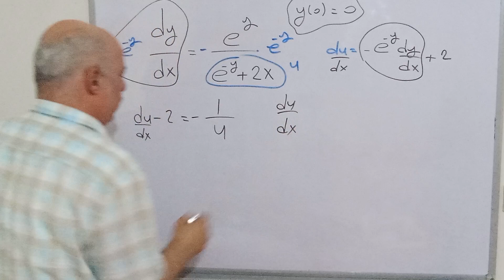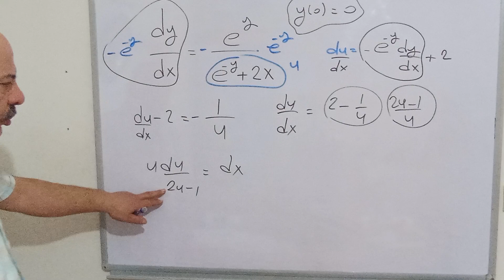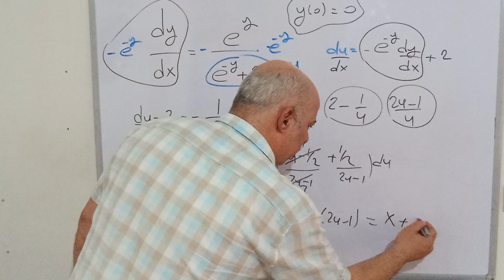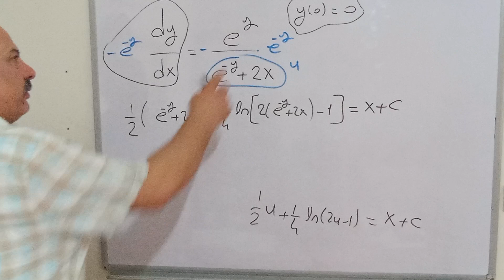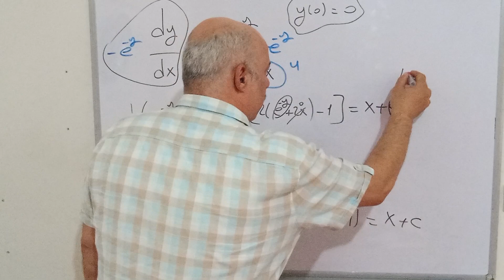Hard Different Solutions: Diferansiyel Denklemlere Giriş